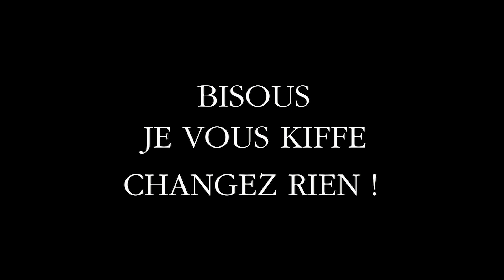VIVRE À LA MAISON : DERNIER ÉPISODE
↓↓ COUCOU TOI, + D’INFOS PAR ICI ↓↓

C’est déjà le dernier épisode. C’est passé super vite les copains.
Je vous donne désormais rendez-vous tous les dimanches à 10h pour une nouvelle vidéo ! ♡

▹ VIDÉO FILMÉ AVEC UN IPHONE 11 PRO

B E   P A U S I T I V E   ♡